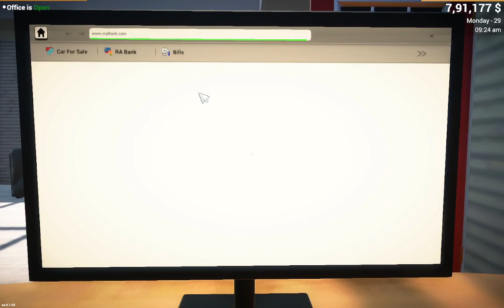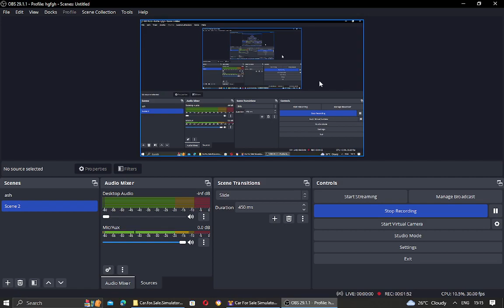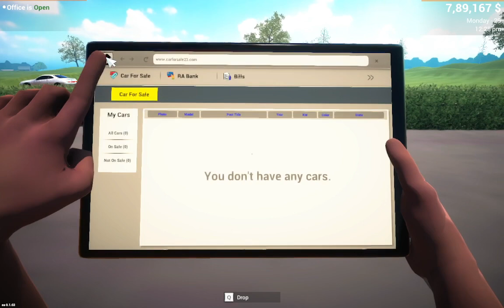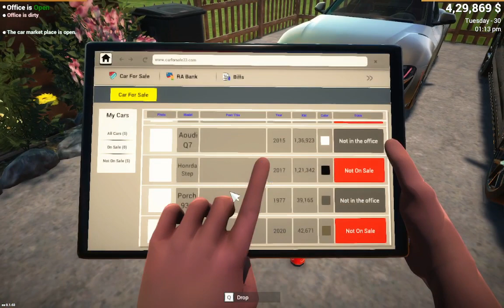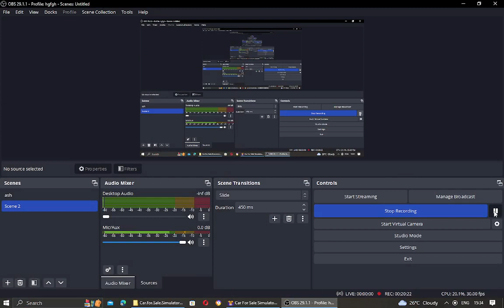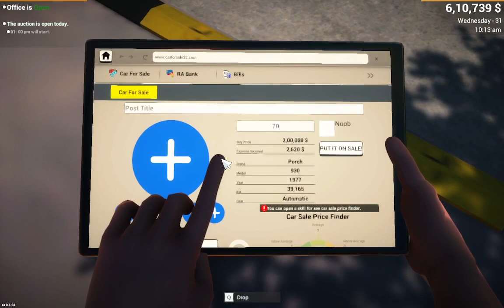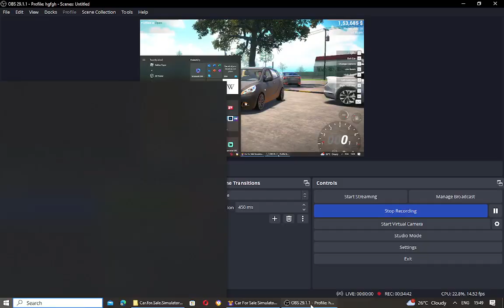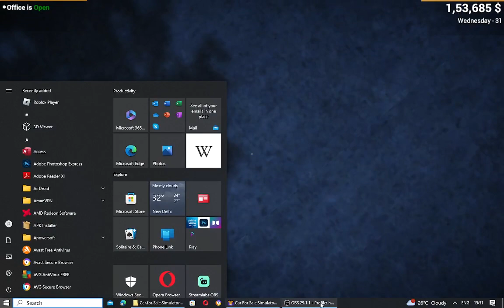BUYING LUXUARY SUPER CAR